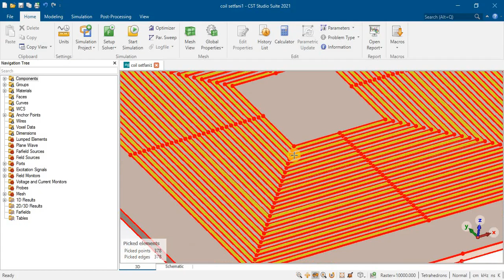Wireless Power Transfer WPT 2.4GHz Broadband Circularly Polarized Rectenna Wide Power Range in CST